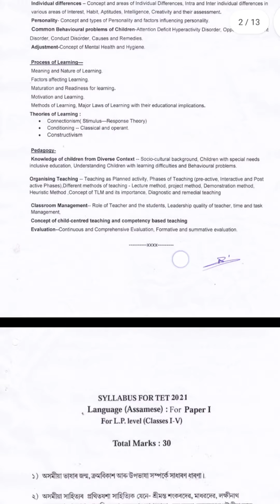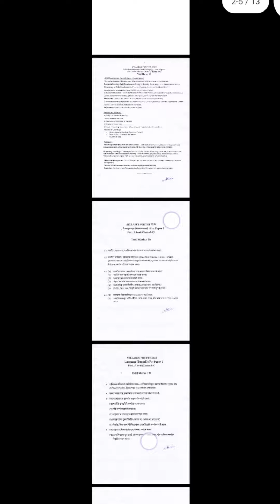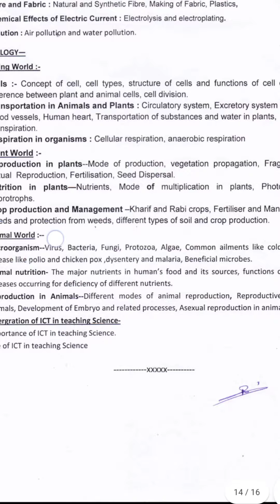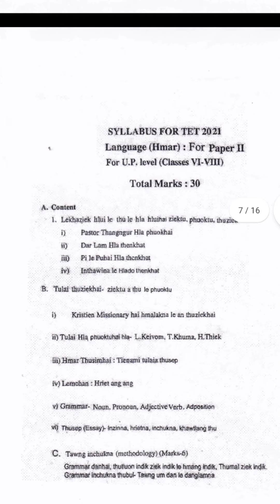Assam TET 2021 Syllabus ● LP TET 2021 & UP TET 2021 Full Syllabus Download